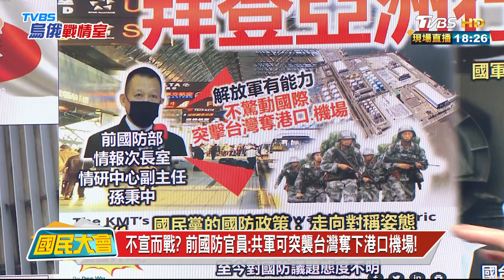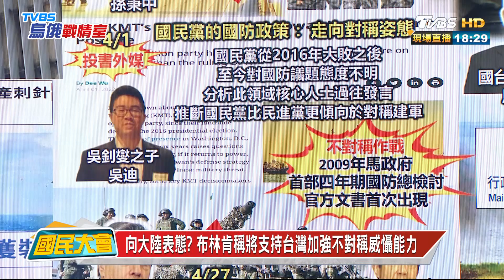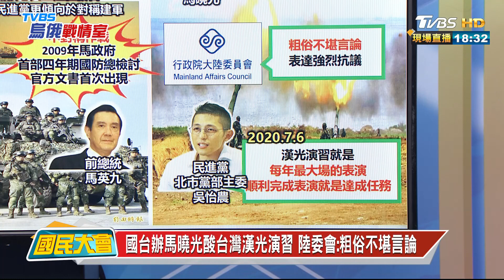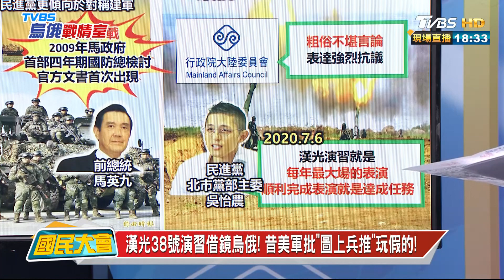烏俄戰事引聯想! 拜登亞洲行點戰火欲給美霸權續命? 國民大會 20220428 (3/4)